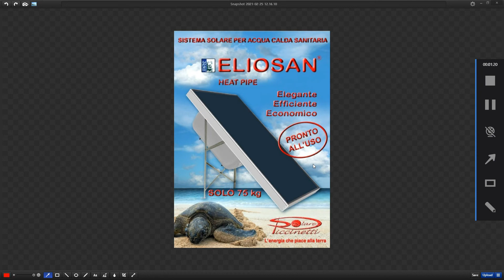ELIOSAN promo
Il sistema solare ELIOSAn. Monoblocco pronto all'uso per la produzione di acqua calda sanitaria.
Disponibile nei formati 100 litri/2 mq e 150 litri /2,4 mq permette di realizzare ogni tipo di taglia.
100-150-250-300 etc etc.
Beneficia della detrazione fiscale del 65% e può essere inserito nella procedura dello sconto in fattura.